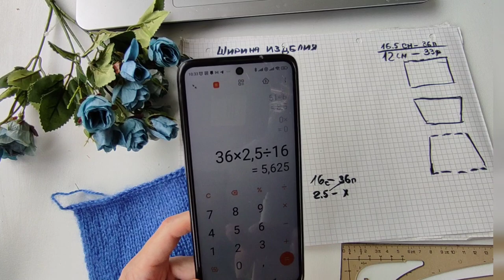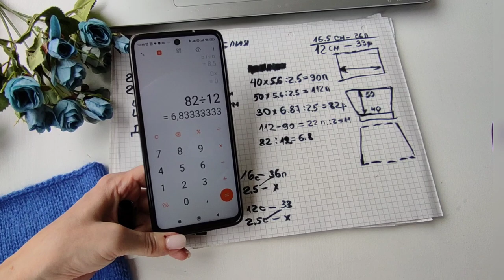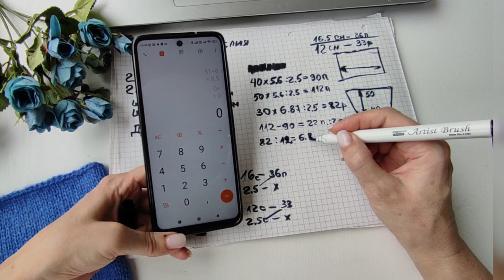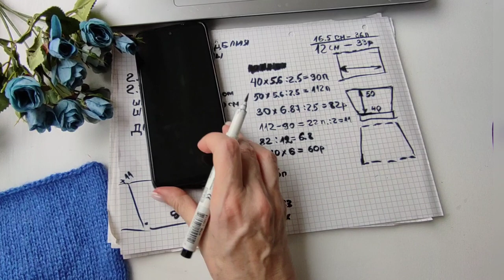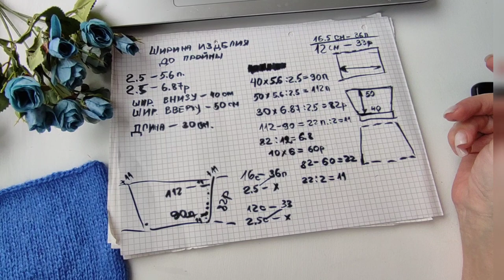НУЖНЫЕ ФОРМУЛЫ часть 1.ФОРМУЛА РАССЧЁТА ШИРИНЫ ИЗДЕЛИЯ ИЗ КНИГИ ,,ЭНЦИКЛОПЕДИЯ ВЯЗАНИЯ,, от VOGUE